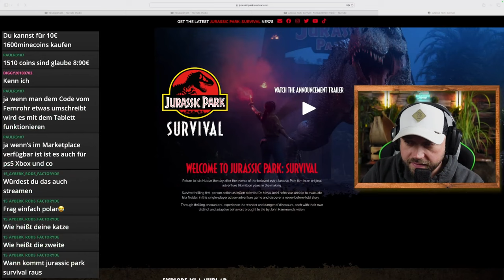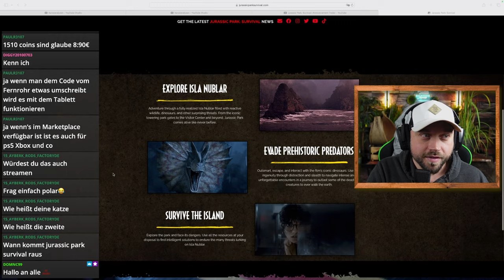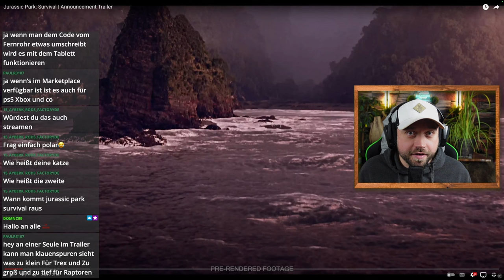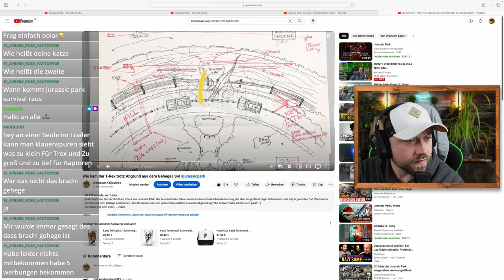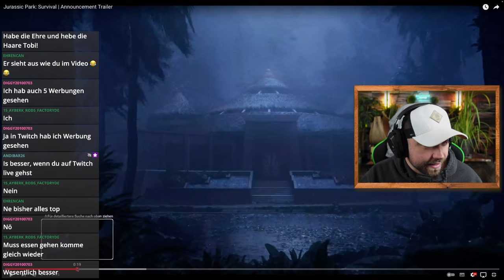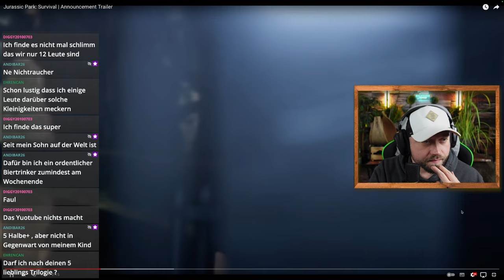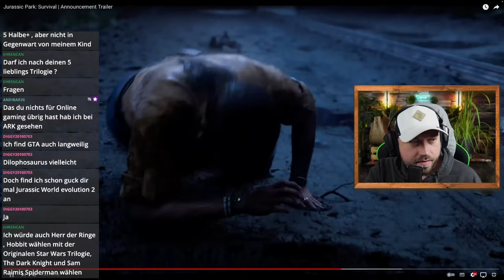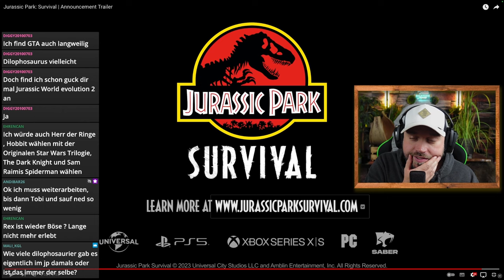Wichtige Infos zu jurassicparksurvival | Das verrät der Trailer über Gameplay und Spielwelt [DE]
In diesem Video befassen wir uns mit den Infos zu Jurassic Park Survival, die ich euch bereits in folgendem Video auf meinem Hauptkanal präsentiert habe

Wir stellen diese Infos und Aussagen anhand des Trailers auf den Prüfstand.

6 Filme Collectors Edition; Jurassic Park, The Lost World, Jurassic Park 3, Jurassic World, Fallen Kingdom, Jurassic World Dominion

 / unknown_kaijuvers.  . 🪅

 / unknown_kai.  . 🪄